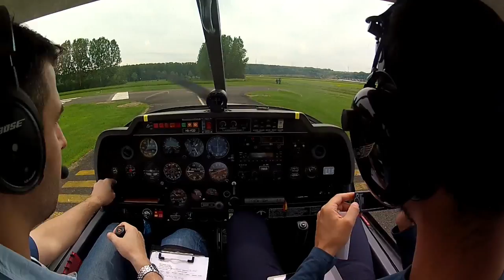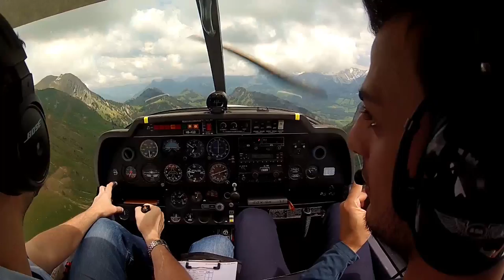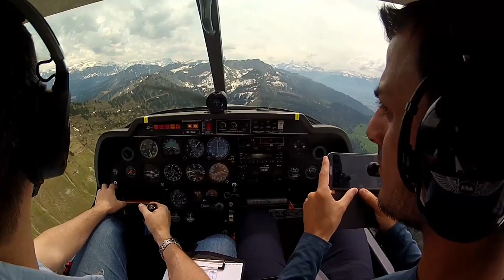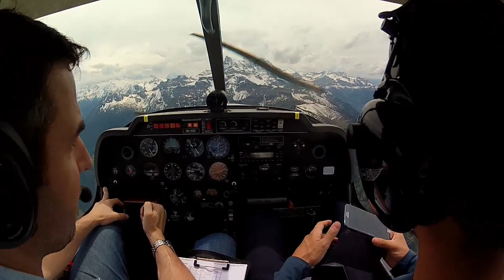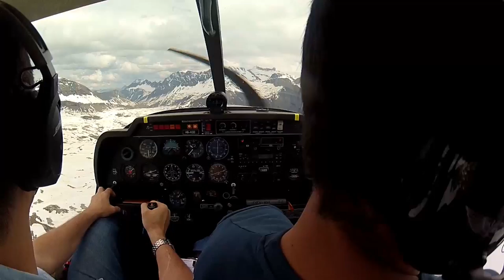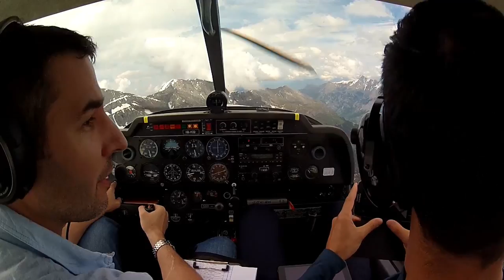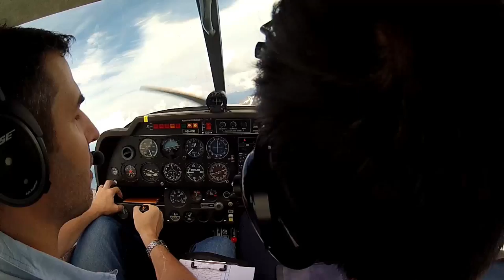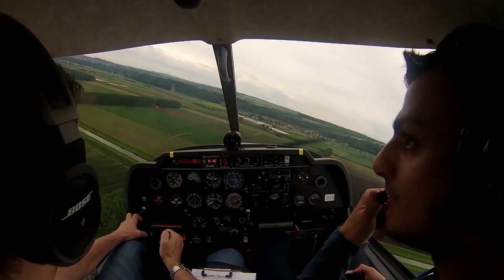Yverdon aérodrome LSGY - Le Moléson, Rocher de Naye, tour d'Aï, dents du midi, Sanetsch, rawil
Yverdon aérodrome LSGY - Le Moléson, Rocher de Naye, les tour d'Aï, les dents du midi, Col du Sanetsch, du rawil, de la Gemmi, blümlisalp

Pilote: Grégory Baer

départ de l'aérodrome d'Yverdon les bains (LSGY)

Thème: vol de plaisance (Le Moléson, Rocher de Naye, les tour d'Aï, les dents du midi, Col du Sanetsch, du rawil, de la Gemmi, blümlisalp
Avion Robin DR400  HB-KDD

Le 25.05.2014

Cette vidéo n'a aucune autre prétention que de donner un brève aperçu de moments filmés lors d'une leçon ou d'un vol de plaisance et donner l'envie à d'autres de découvrir les joies de l'aviation.